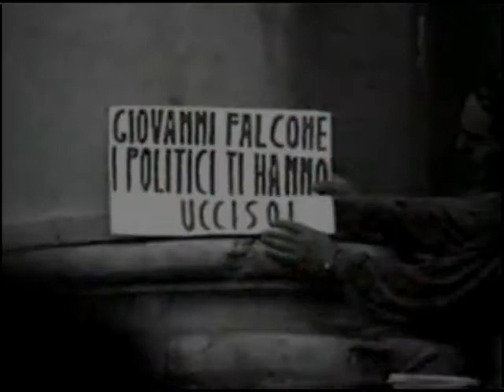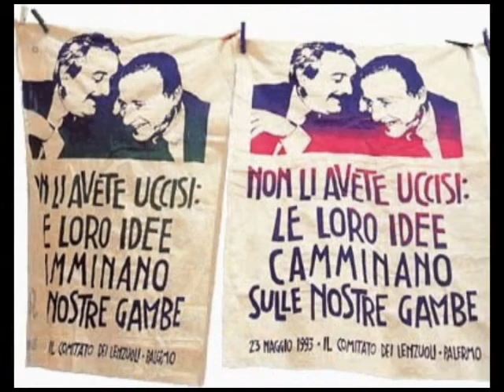Omaggio ai giudici Falcone Borsellino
I Mitici Farej hanno scritto questo pezzo e lo dedicano ai giudici eroi. Ecco cosa avrebbe detto Falocne a Riina "Illuditi se vuoi , ma non puooi, farmi credere, che adesso chi ha paura non sei tu "